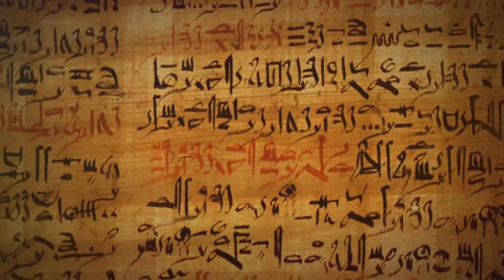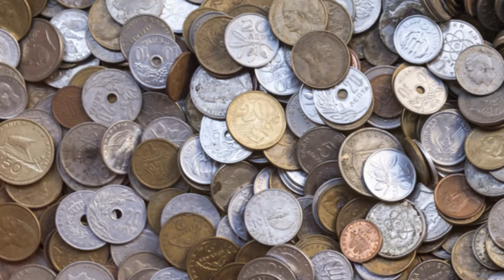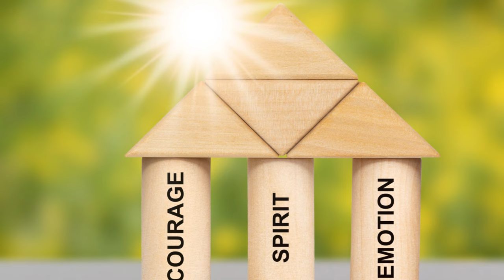Thermopolis: The Spartan Stand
In this captivating video, join us as we delve deep into the epic Battle of Thermopolis, a pivotal moment in history where the mighty Spartans clashed with the Persian forces. With a meticulous historical interpretation, we bring this ancient battle to life, recounting the bravery and tactics that defined it. Discover the key players, the strategies employed, and the ultimate outcome of this legendary clash. Whether you're a history enthusiast or simply curious to learn more about this monumental event, don't miss this engaging exploration of the Battle of Thermopolis.

OUTLINE:

00:00:00 The Provocative Premise
00:00:54 The Stage is Set
00:02:50 The Battle Begins
00:04:49 The Tide Turns
00:06:47 The Last Stand and Aftermath
00:09:31 The Legacy
00:11:30 The Final Reflection